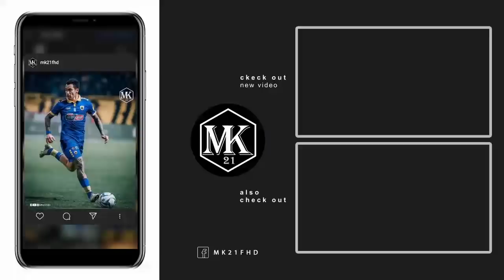ΑΕΚ - ΟΦΗ 1-2 | Τα σχόλια στον OVER FM 104.9 ● 20.12.21